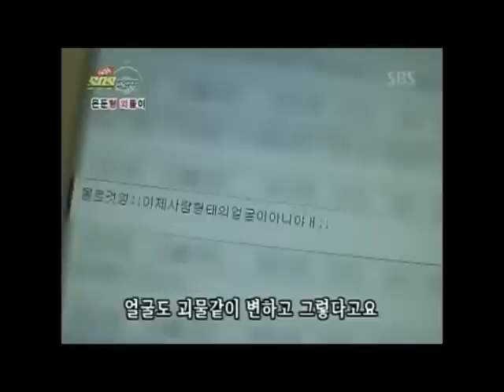은둔형외톨이5분